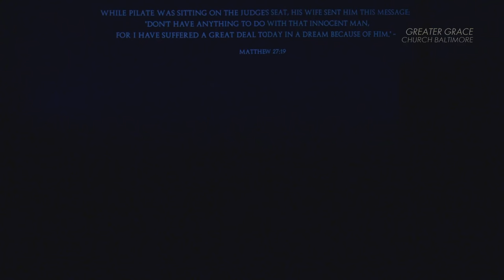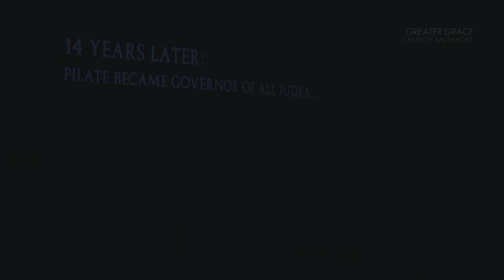EASTER PLAY 2019 - More Than a Dream // Greater Grace Church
A Production of Greater Grace World Outreach in Baltimore, Maryland